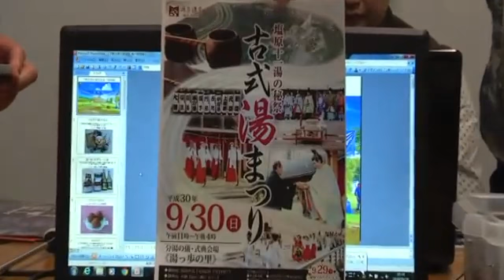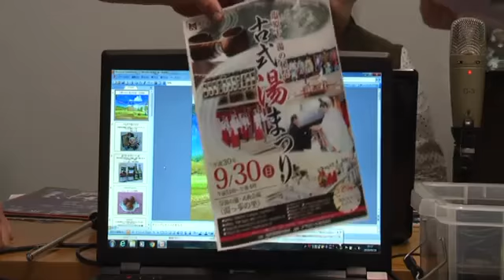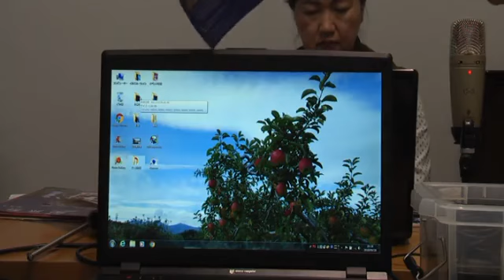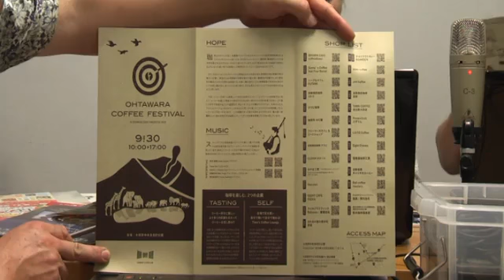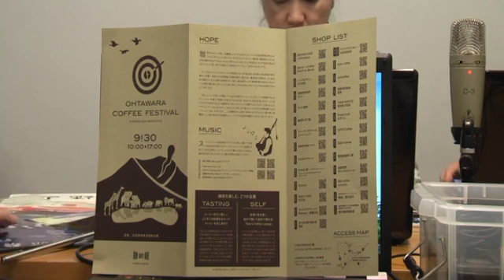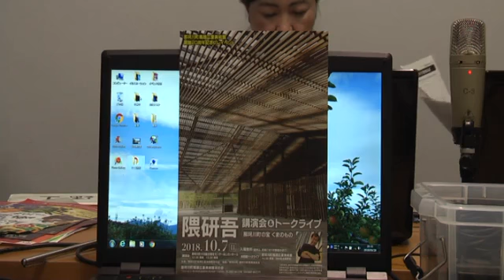キンヨウ８(オイト) 第１８９回 ９月２８日（２）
「くらしのとびら」